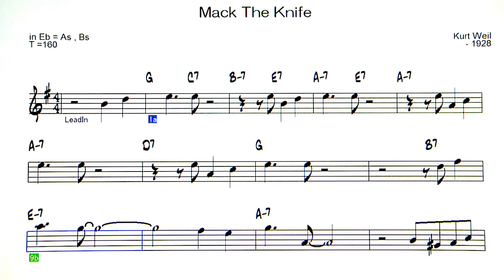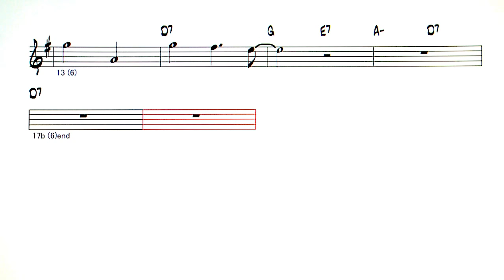Mack The Knife / Moritat - Backing Track ( in Eb = As , Bs )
Mack The Knife / Moritat  ( Kurt Weil - 1928 )
◎Upload list